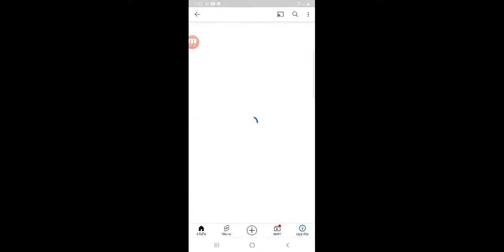របៀបយកស្គីនឡានចេញថ្មី free MCL-FF CYBER NEON